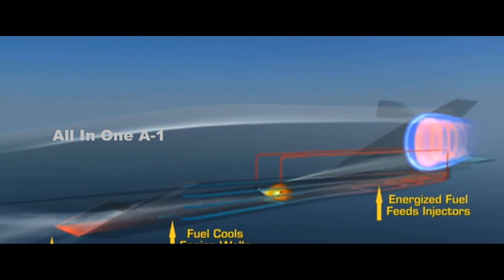Hat-Trick Hypersonic Success, ARRW Hypersonic Missile Test US Air Force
Please Support As and Give me a Feed Back to Improve.

Yet again the US Air Force looks to fly its hypersonic AGM-183A Air launch Rapid Response Weapon (ARRW) essentially this year after two effective tests over the most recent four months, as per reports.
The AGM-183A ARRW is a long-range hypersonic missile planned by Lockheed Martin for the USAF. The missile is supposed to further develop USAir Force's hypersonic strike ability to go after vigorously shielded, high-esteem targets like enemy military bases and surface warships at stand-off ranges.
The missile is said to have a speed over Mach 5 and a scope of roughly 900+ kilometers. It is conveyed under the wing of the B-52H airplane.